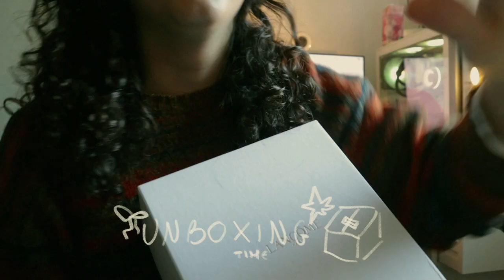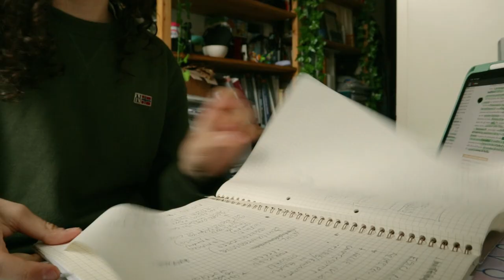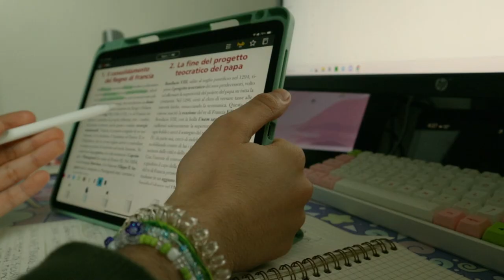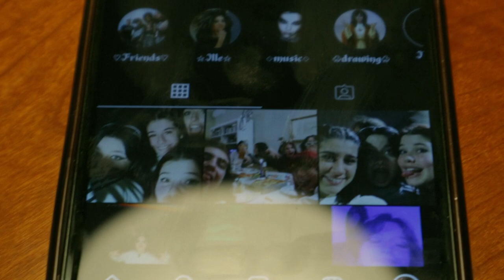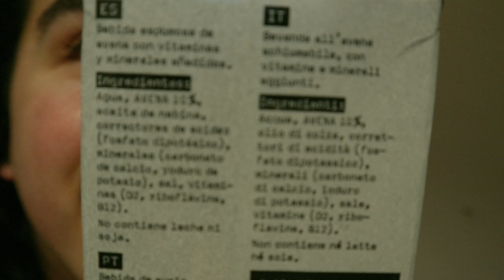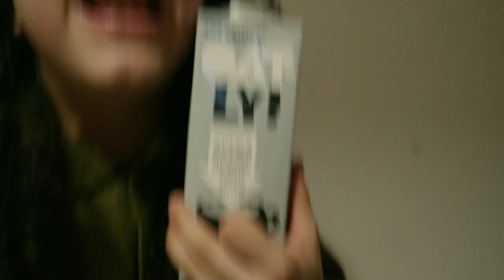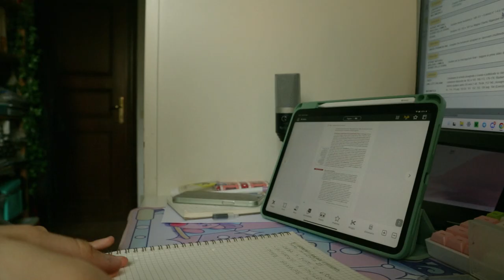VLOG | una settimana insieme (realistica) 🍓🍞🍵💌 taglio i capelli, matcha, glow-up, amici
ciao amici! 💌
Spero questo video possa piacervi BUONA VISIONE! 🤍

C o s e
codice premio stylevana: INF10SKINFIL
codice premio yesstile: ZGVTMK

S o c i a l s

// camera: canon m100
// camera: i phone 12
// grafics: Ipad pro 11 (2020)+procreate
// grafics: huion kanvas+photoshop

F a q s
// nome: Filippo
// pronomi: He/Him
// da dove vengo: Italia

M u s i c
♪ Lukrembo

0:00 intro
00:09 lunedì (15/01/24 glowup era + unboxing...)
05:58 martedì (16/01/24 il nulla cosmico...)
07:16 mercoledì (17/01/24 il nulla cosmico + spiego fisica a tutti...)
08:43 giovedì (18/01/24 matcha + evento inline + cose...)
10:51 venerdì (19/01/24 altro matcha + taglio i capelli...)
12:48 sabato (20/01/24 amici + piadina...)
18:20 domenica (21/01/24 bho...)